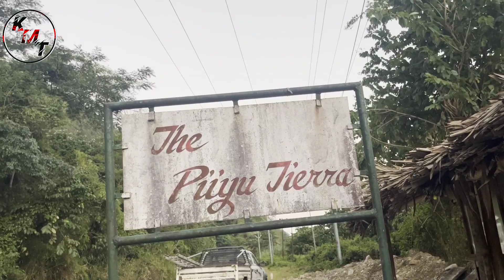Unplanned Vlog@Piiyu Tierra Resort,Pasighat Arunachal Pradesh.A Pleasent place.Do visit sometime.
@Arunachal Pradesh land of Rising sun
@ Come and explore the beauty of Arunachal Pradesh
@The mighty Siang River
@Resort of Arunachal Pradesh
@About Pasighat.